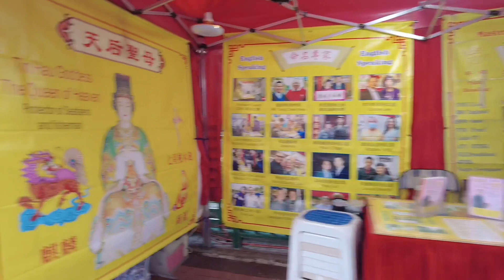Hong Kong Walker🇭🇰 Yau Ma Tei 「Temple Street」/ 香港行 油麻地 「廟街」/ 一級歷史建築 百年天后古廟、50年代老店美都餐室、檔攤販、歌廊、看掌相算命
13/1/2021

廟街早已文明與中外被譽為香港的平民夜總會